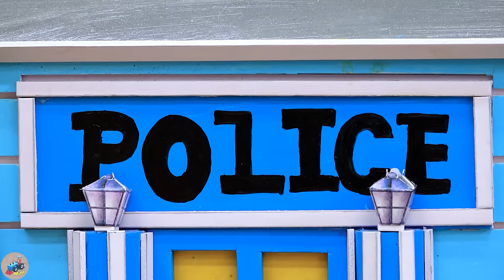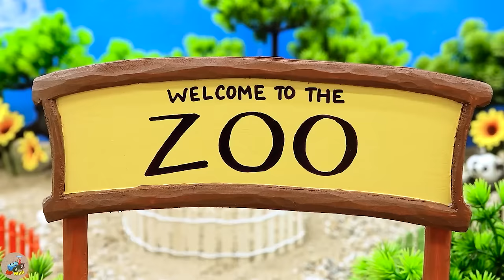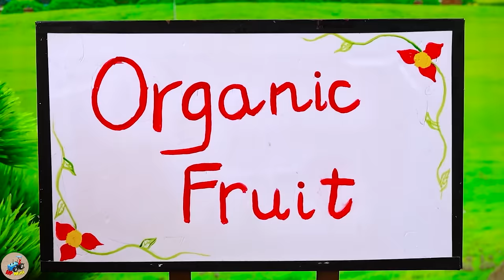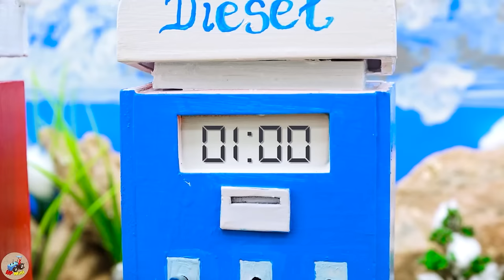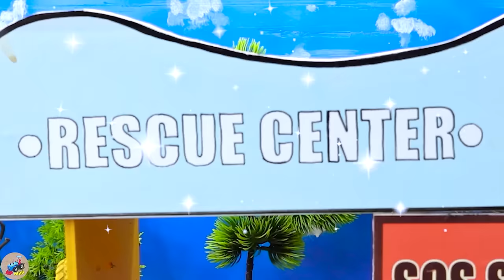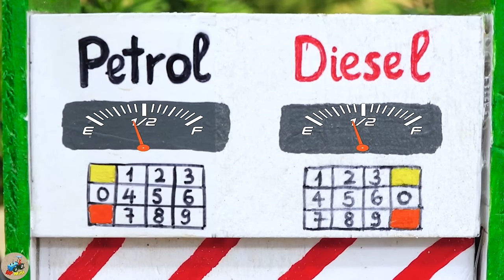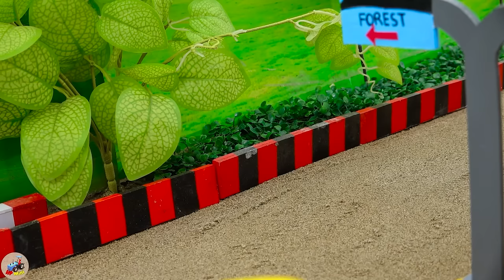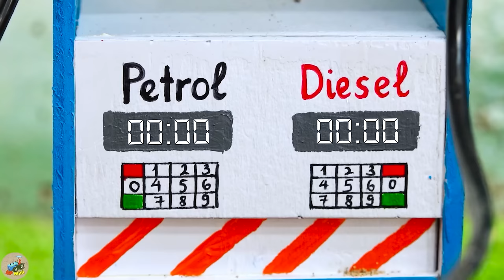Diy tractor making mini Coconut Fiber Grinding Machine | diy Coir Agriculture from Wood | HP Mini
00:00:00 Diy tractor making mini Double Water Pump Supply Water | Planting & Harvesting Radish Farm
00:04:39 Diy tractor mini Bulldozer rescue Train in accident | diy barrier for train
00:09:06 Top diy tractor making mini Mobile Rescue Truck | diy Planting & Harvesting Watermelon Farm
00:13:34 Diy mini tractor making Tree Drilling Machine | diy Planting & Harvesting Mushroom Farm
00:18:22 Top diy tractor making mini Barn Cattle Construction | DIY mini Barn with Concrete Pillars
00:23:01 Top diy tractor making mini Hydraulic Bridge | DIY Up-Down Bridge for Ships & Tractors
00:28:21 Top diy tractor making mini Fire Truck | diy fire truck rescues tractor transport firewood
00:32:15 Top diy tractor making mini Pumpkin Juice Grinder Machine | diy mini Double Petrol Pump
00:36:18 Diy tractor making mini Rice Harvester Machine rescue Tractor | diy Train Track Repair
00:41:13 Top diy tractor making mini New Style Juice Machine | diy mini Bottled Soft Drink machine
00:45:43 Diy tractor making bulldozer repair train railway | diy Drilling Tractor vs Skibidi Toilet
00:49:38 Diy tractor making bulldozer Black Bean Flour Grinder | Tractor Transporting Food for Cows
00:54:08 Diy tractor making mini Perfume Processing Machine | diy mini Flower Garden Seeding Machine
00:59:04 Diy tractor making mini Roller Coaster Construction | diy mini Concrete Train Track
01:03:39 Diy tractor making mini Industrial Fan Road Clean Machine | diy Excavator rescues Tractor
01:09:06 Diy tractor making New Style Double Seeding Machine | diy Planting & Harvesting Peach Farm
01:13:25 Diy tractor making bulldozer Leveling Pile Yard | DIY Roller making mini Road Construction
01:17:40 Top diy tractor making mini Rainbow Wood Bridge | Tractor Transporting Halloween Pumpkin
01:22:18 Diy tractor making mini Superpower Concrete Mixer Machine | diy Train Track Stop Bollards
01:27:14 Top diy tractor making mini Fire Truck rescues Mario | diy Plant & Harvest Strawberry Farm
01:31:59 Diy mini tractor making Road Construction | Construction Vehicles rescues Train vs Tractor
01:36:24 Top diy tractor making Well Pump Supply Water by Mini Bricks | Mario vs Fire Dragon Battle.

mini tractor
science project
santroyce
school science project water pump
diy tractor
tanker
petrol pump
keepvilla
keepvilla tractor
keepvilla tractor video
keepvilla diy
mini creative
minicreative tractor
diy tractor